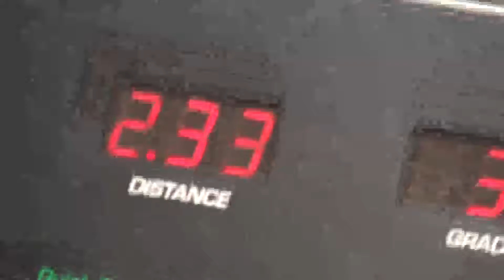Friday night work out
Tread mill